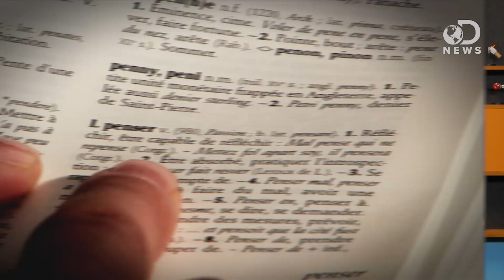Does Being Bilingual Make You Smarter?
Do you speak more than one language! Congrats, because studies show that being able to speak in multiple languages is linked to being smarter! We invited Alice Gillet, who is fluent in English and French, onto DNews to discuss why this is.

Being bilingual may slow down the brain aging process, says study
"A new study has shown being bilingual is not just a trait that leads to a more well-rounded person, it actually may slow brain aging."

"We are surrounded by language during nearly every waking moment of our lives."

"Never mind how well spoken you might be now, you will never again be as adept with languages as the day you were born."

"Learning a second language can have a positive effect on the brain, even if it is taken up in adulthood, a University of Edinburgh study suggests."

"New research reveals that bilingualism has a positive effect on cognition later in life."

"Samuel Beckett, born in a suburb of Dublin in 1906, was a native English speaker. However, in 1946 Beckett decided that he would begin writing exclusively in French."

The Consequences of Bilingualism for the Mind and the Brain
"Until recently, research on language processing and its cognitive basis assumed that monolingual speakers were the model subjects of study and that English provided an adequate basis on which universal principles might be generalized."